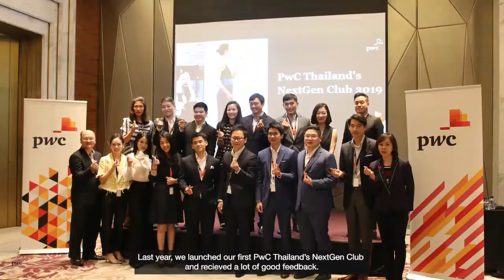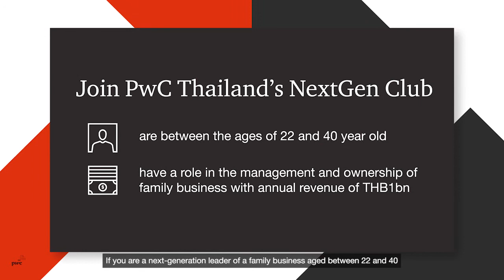PwC Thailand's NextGen Club Batch 2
PwC Thailand's NextGen Club Batch 2 เปิดรับสมัครแล้ว!
ตั้งแต่วันนี้จนถึงสิ้นเดือนธันวาคม 2563